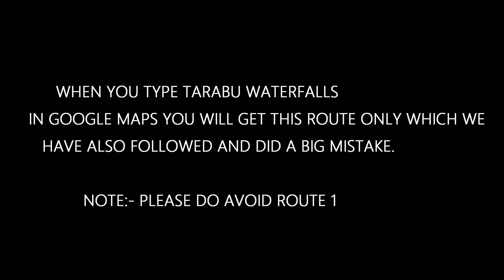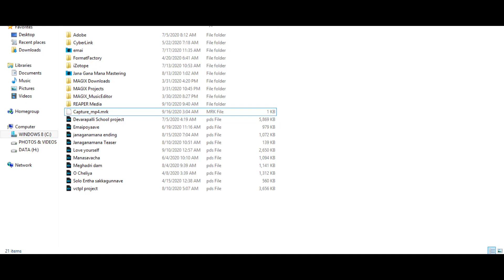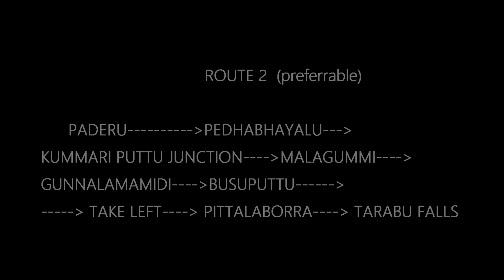Tarabu waterfalls || Highest Waterfalls in Andhra Pradesh || Location and Route Map Explained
On September 13th, 2020, I and my friend Tarun have a memorable experience which will be forever in our lives. I can say that going to these waterfalls was the biggest adventure of my life. After taking the risky off-road ride for many hours and asking people all the way, finally, I and my friend Tarun finally reached these waterfalls with the help of the locals in the Tarabu Village. Surrounded in the lap of nature gives us a memorable experience. I can say proudly that, after coming the home from these waterfalls, it was like an achievement for me.  Because going there was not the easiest thing and we have faced a lot of challenges on the way.
This ride was comprised of mixed emotions like excitement, struggle, pain, sadness, hope, and success.  Yes,  but in the end you will have a great memory of your life.
This trip consists of a challenging bike ride, a beautiful trek, and finally an adventure for the lifetime experience.
Featuring:- Vamsi Thenakani & Tarun Vegi
Local Tarabu guide:- Abhi & Murthy

(January to May is the best season I suggest you visit for your safety)

Route:-
Visakhapatnam-Paderu-Pedabayalu-Kummariputtu junction--Malagummi--Bangarumetta road- Pedaputtu-Rudhakota-Kumada-Jeelugulaputtu- Boosiputtu-Pittalaborra .
(At Boosiputtu junction take left to go to Pittalaborra)

From Paderu to Kumada we have a good road, but from there to Pittalaborra we have to take Off-road which will take nearly one hour.

Location:-
Tarabu waterfalls- 18°12'23"N82°22'08"E
Boosiputtu- 18°14'16"N82°21'56"E